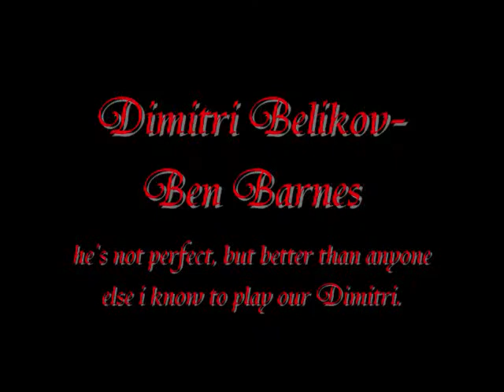Vampire Academy Movie Casting (fanmade)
This is my casting suggestion for if they make a movie out of Vampire Academy by Richelle Mead. Hope you love it :) add a comment. Thankies!
btw-pictures all searched on google. none of them are mine.